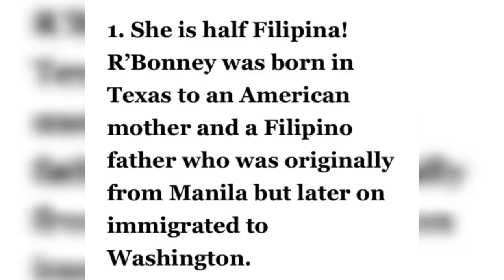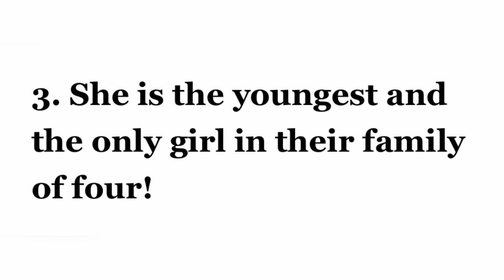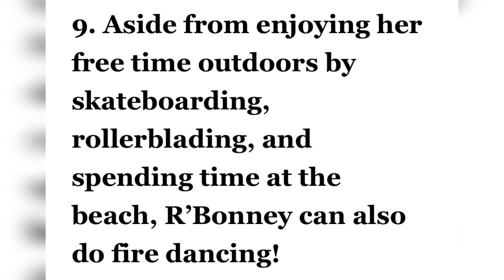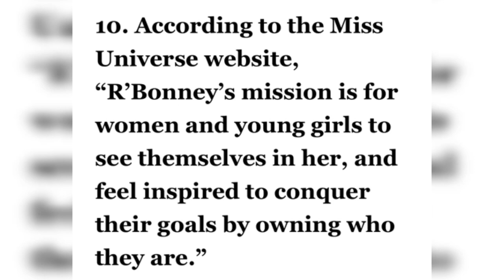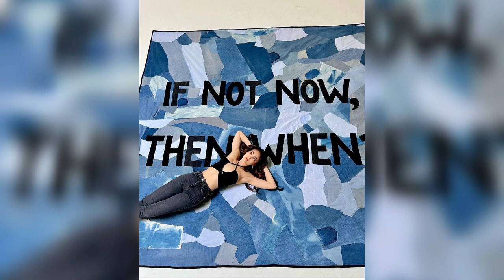R’BONNEY GABRIEL - MISS UNIVERSE 2022 - 10 THINGS YOU NEED TO KNOW ABOUT HER